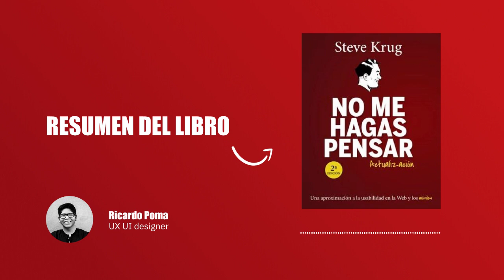No me hagas pensar - resumen del libro de Steve Krug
La premisa del libro es sencilla: los usuarios quieren conseguir alcanzar su objetivo con el mínimo esfuerzo posible. Pensarás que esto es una obviedad, sí, pero es que todo lo relacionado con la experiencia de usuario es “suena obvio”… y aun así, no es una disciplina tan fácil como parece.
Espero que este resumen te sirva, hasta el próximo video.